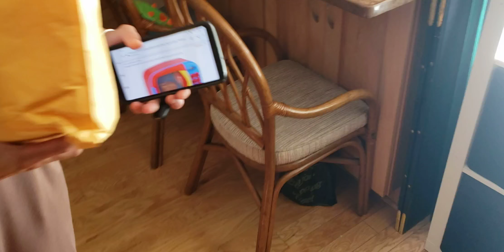My son ordered a toy microwave on the Alexa.